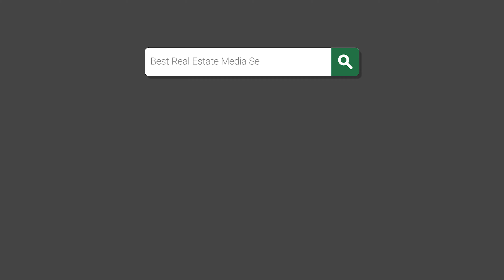9719 Otis Dr Westminster